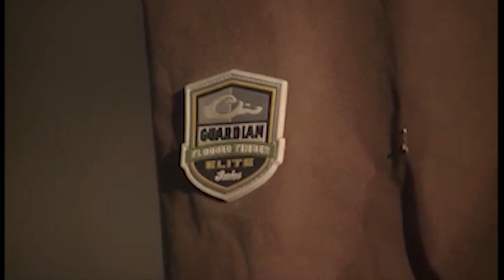Duck Chatter Ep.27 "In Tight"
Drake Waterfowl Systems Excel Boats Mud Buddy Motors Apex Ammunition Rob Roberts Gunworks